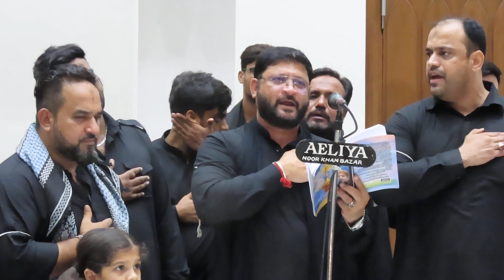25 SAFAR IBADAT KHANE HUSSEIN MATAM ANJUMAN E MASOOMEN /DATE..SEP..12-9-2023-(S.H.J.)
25 SAFAR IBADAT KHANE HUSSEIN MATAM ANJUMAN E MASOOMEN /DATE..SEP..12-9-2023-(S.H.J.)